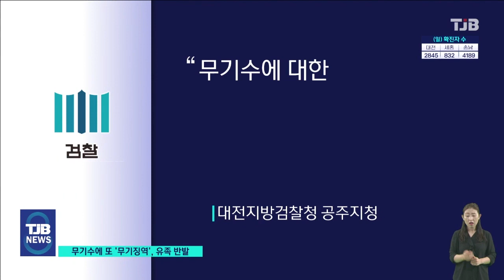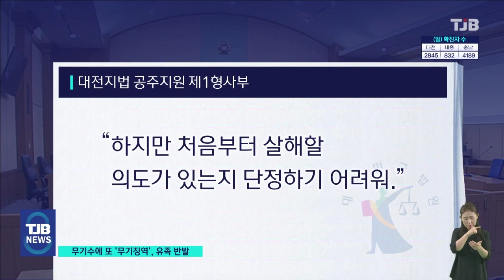교도소안 두번째 살인 무기수에 또 무기징역.. 유족 반발｜ TJB 대전·세종·충남뉴스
【 앵커멘트 】

강도살인 혐의로
무기징역으로 복역
중인 20대가
공주교도소에서
같은 수용자를
또 다시 살해했습니다.

관련 재판이 열렸는데
검찰 구형인 사형과 달리
재판부는 다시 한 번
무기징역을 선고했습니다.

유족들은 무기수에서
무기징역이
무슨 의미냐며
이럴거면 재판은 왜 하냐고
강하게 반발하고 있습니다.